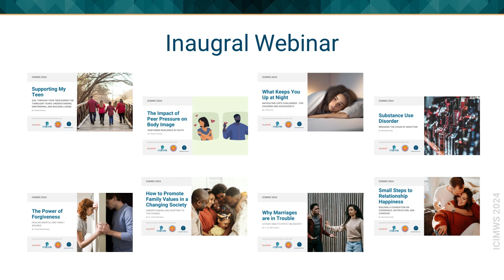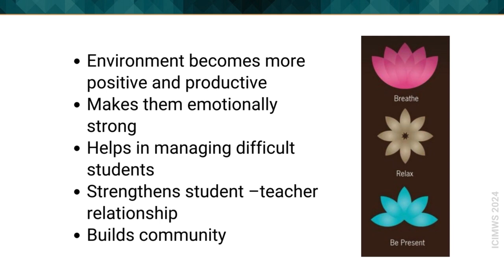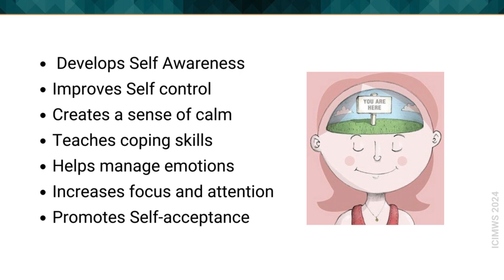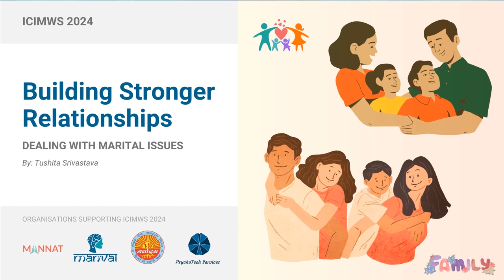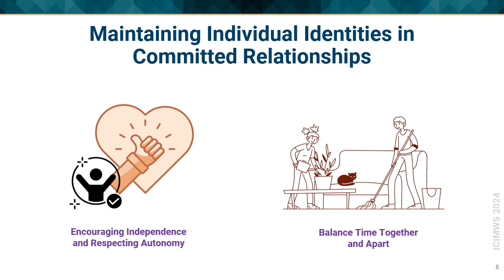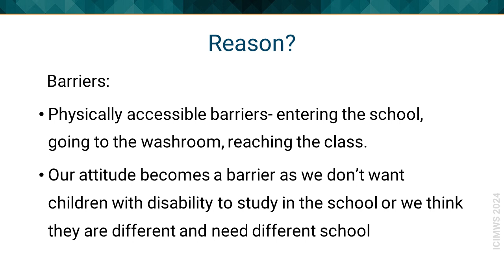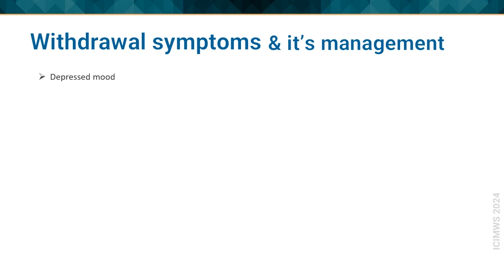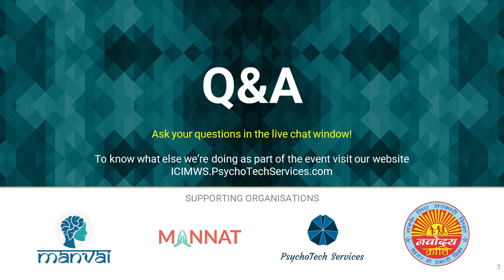ICIMWS 2024 - Integrated Campaigning for Improving the Mental Wellbeing of Society - Webinar 2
This is the Second Webinar of ICIMWS 2024 - Integrated Campaigning for Improving the Mental Wellbeing of Society.

If you're interested in learning more about any of these topics you may visit the Articles (formerly Blog) page:

SESSIONS IN THIS WEBINAR
1. mindfulness in the classroom
2. Building Stronger
3. Empowering children with disability
4. Tauba Ye Tambakoo

Please note: We do not charge for any of the content. We only request you that you help us in spreading awareness, for which please - LIKE. COMMENT. SHARE.